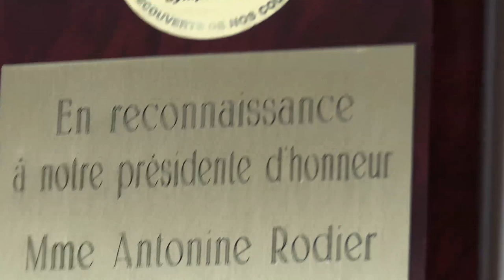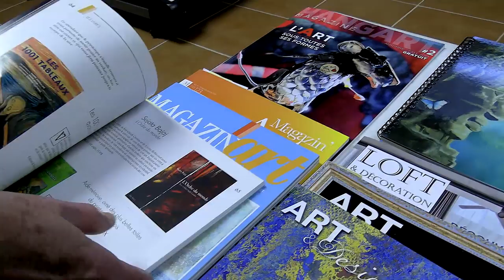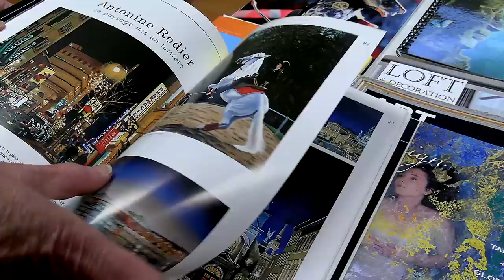le paysage réaliste en peinture par Antonine Rodier - Secrets d'artistes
Dans cette vidéo, Antonine Rodier, artiste peintre professionnelle, vous révèle ses petits trucs et vous donne quelques conseils qui pourront vous aider dans la réalisation de vos peintures de paysages réalistes. Elle peint de magnifiques tableaux de paysages nocturnes en peinture à l'huile mais elle a aussi peint en acrylique, en aquarelle, au pastel sec ainsi qu'à la tempera.

René